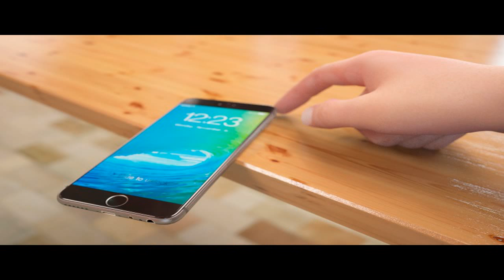DISNEY CARTOON DONALD DUCK EPISODES [HD] !! NEPHEWS, MICKEY, CHIP AND DALE, DONALD DUCK CA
DISNEY CARTOON DONALD DUCK FULL EPISODES [HD] !! NEPHEWS, MICKEY MOUSE, CHIP AND DALE, DONALD DUCK CARTOONS.